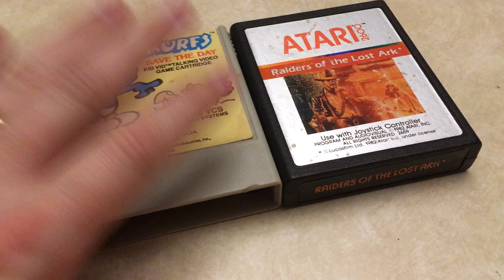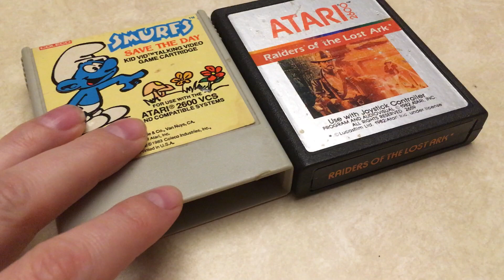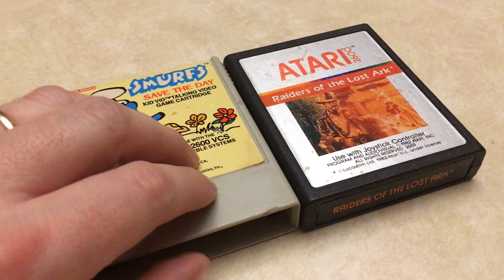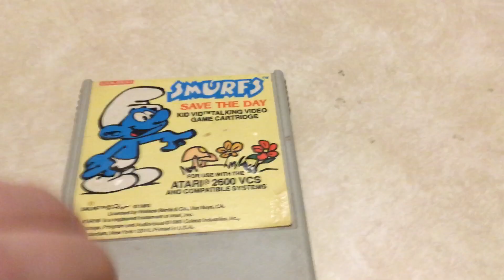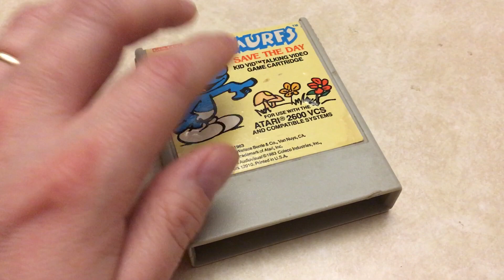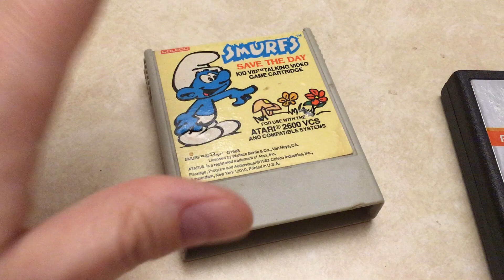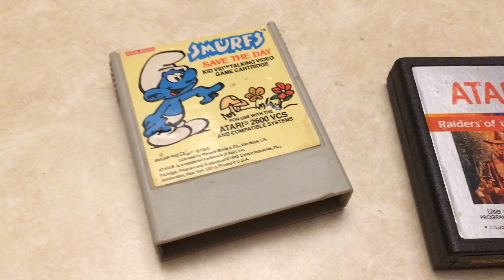Ebay Deals - Atari 2600 Smurfs Save the Day and Raiders of the Lost Ark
I discuss an eBay deal I scored from an auction.

This is what happens when an amateur makes a YouTube video!